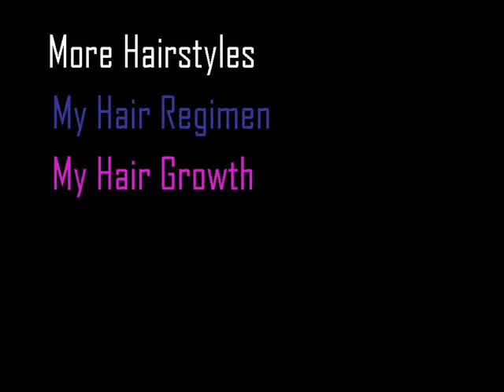Protective Hairstyle - Banana Clip Bun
Twitter Me! @IAmAliciaJames

Music in video: "Seven"
by: (me) Alicia James
Owned, copy-written by (me) Alicia James
MCN:CLB8N-CF2V3-EJQN1
Second song in video: "Love Me So Naturally"

A protective style for natural or relaxed hair.